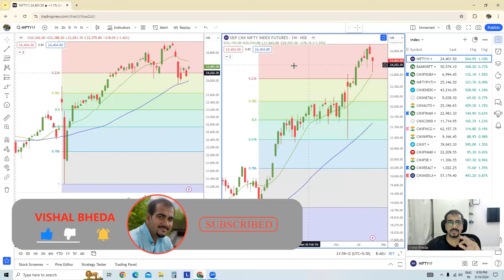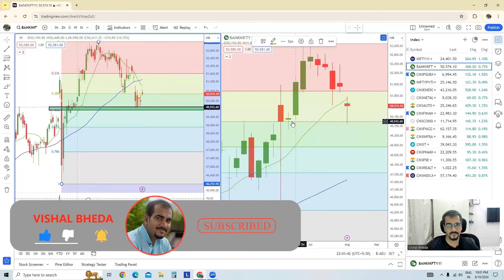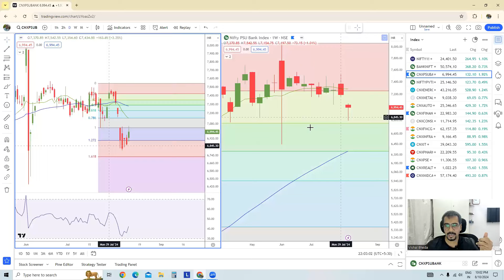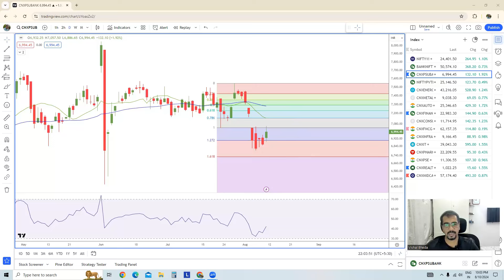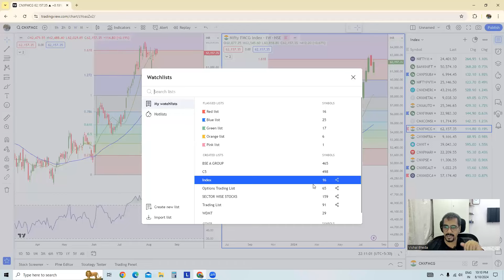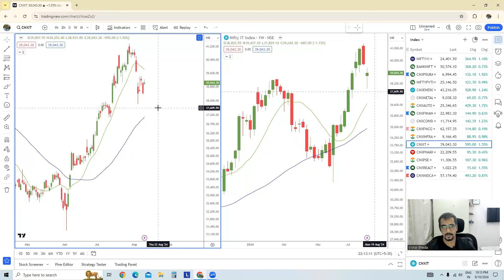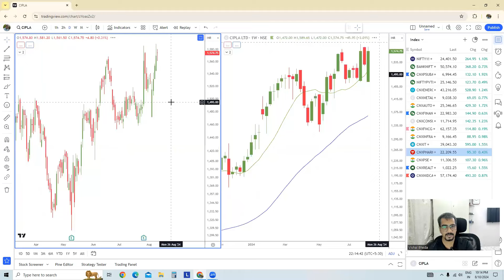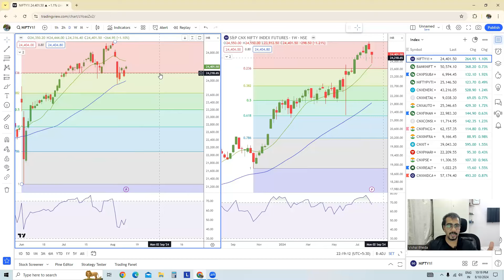Weekly Sectoral Analysis - Episode 141 Is the worst over in Nifty ?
Weekly Sectoral Analysis is an attempt to share my in depth view on market with the trading community.

As per Weekly chart analysis we saw a sharp gap down & 1 day fall in starting of last week although post that 1 day sharp sell off Nifty  has been able to pullback by 2.26 %. Nifty has been able to bounce from a decent support band, is the worst over in Nifty ?